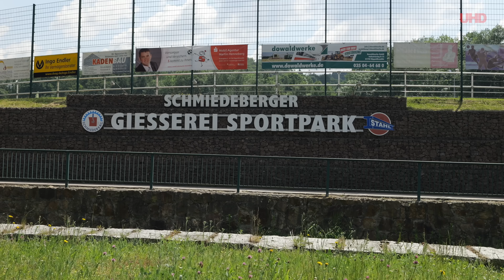Kreispokal-Finale | SSV Neustadt Sachsen - SG Kesselsdorf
Kreispokal sächsische Schweiz Osterzgeb. | Finale
SSV Neustadt/Sachsen - SG Kesselsdorf
Ort: SG Stahl Schmiedeberg
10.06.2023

Saison 2022/23